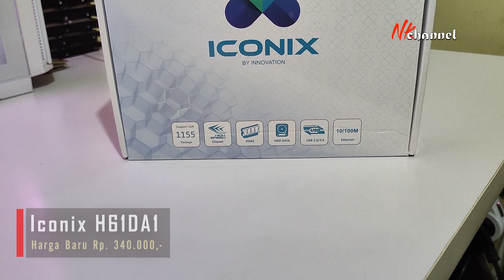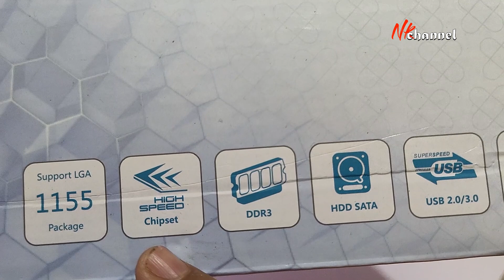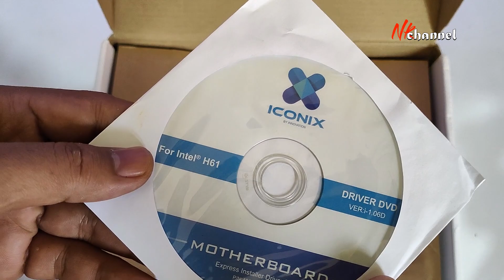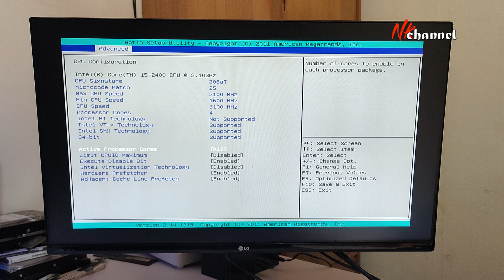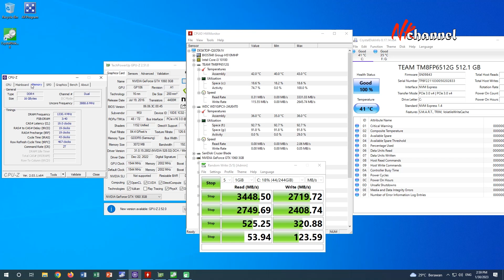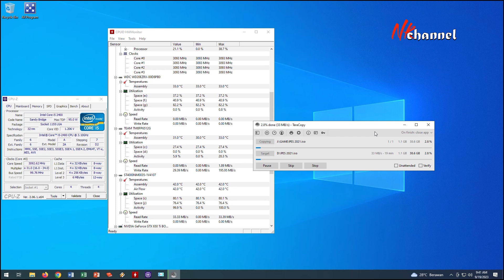Motherboard KERE HORE buat Prosesor Intel gen 2 atau3 | Motherboard Iconix h61DA1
Yang lagi cari pengganti motherboard lamanya tumbang, dan pengen nyicip SSD NVME, harga murah meriah mantap jiwa, monggo cek aja bahasan video kali ini.

𝐒𝐩𝐞𝐬𝐢𝐟𝐢𝐤𝐚𝐬𝐢 :

Processor
Support Intel® Socket 1155 for 2nd/3rd Generation Core™i7/ Core™ i5/Core™ i3/Pentium®/Celeron® Processors
Supports Intel® Turbo Boost Technology 2.0
Chipset
Intel® H61
Memory support
2 * DDR3 1066/1333/1600MHz DIMM
Graphic
Integrated Graphics Processor- Intel® HD Graphics support
Multi-VGA output support : HD / VGA ports
Slots
1 x PCIe x16 slot
1 x PCIe x1 slot
Storage
1 x M.2 Socket, Supports 2280 SSD
4 x SATA 3Gb/s Ports
LAN
Realtek Chip, 1 x 100M（Optional 1000M）
Audio
Realtek Chip, ALC 6-channel audio
USB
10 * USB 2.0 port (6 at back panel, black, 4 at mid-board)
Back Panel I/O
1 x VGA Port
1 x HDMI Port
1 x LAN (RJ45) Port
6 x USB 2.0 Ports
3 x flexible audio jacks
Internal I/O
1 x USB 19pin connector， supports 2*USB 2.0 ports
1 x USB 2.0 connector， supports 2*USB 2.0 ports
4 x SATA 3Gb/s Ports
1 x 4 -pin CPU_FAN/SYS_FAN connectors
1 x 24-pin ATX power connector
1 x 4-pin 12V ATX Power connectors
1 x F_Audio connector
1 x Internal Speaker connector
1 x F_Panel connector
1 x DEBUG connector